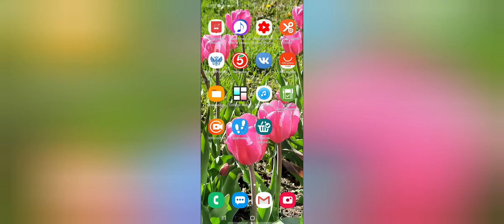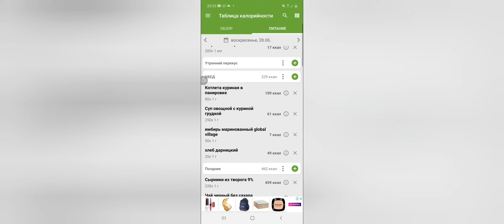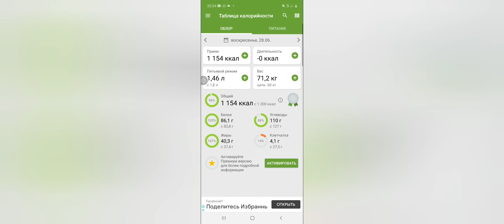Дневник похудения/Питание 1200 ккал/26 день + кбжу